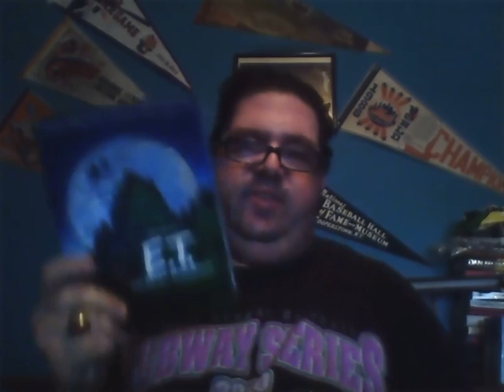E.T. The Extra-terrestrial movie review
This is my take on the classic 1982 film, E.T. The Extra-Terrstrial.